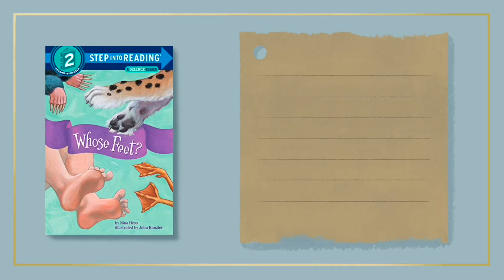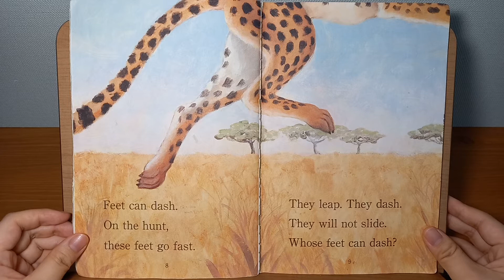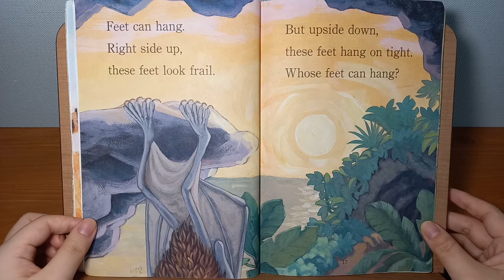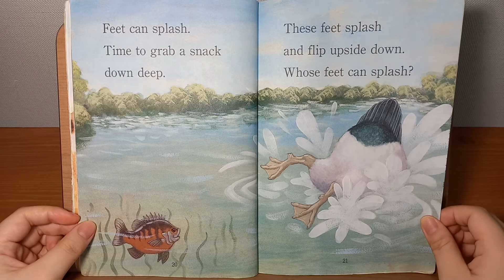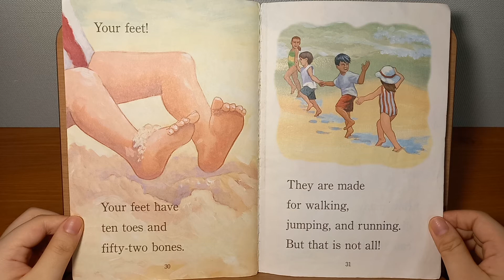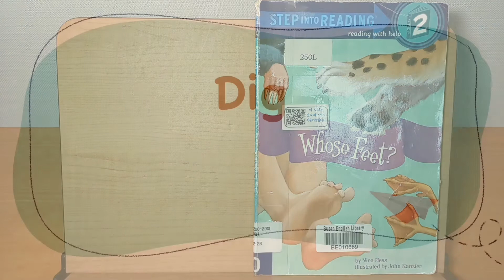⭐️원어민 영어책 듣기⭐️ Reading With Evelyn - 에블린 Whose Feet? 원어민이 읽어주는 동화 | 레벨 2 기초📚 | 들으면서 공부하기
미국 기준:
 레벨 2: 유치원 - 초등 1
 레벨 3: 초등 1 - 초등 3
 레벨 4: 초등 2 - 초등 3
 레벨 5: 초등 2 - 초등 4

레벨별로 업로드 할거에요.
매일 매일 함께 들으며 공부하면 영어 실력이 쑥쑥!!!
바로 옆에서 들려주는 원어민 언니^^
영상으로 개인레슨받아요~
책마다 주요단어 배우면 어느새 책이 술술~~

댓글 남겨주시면 큰 도움돼요🎉

책: “Whose Feet?” by Nina Hess, illustrated by John Kanzler